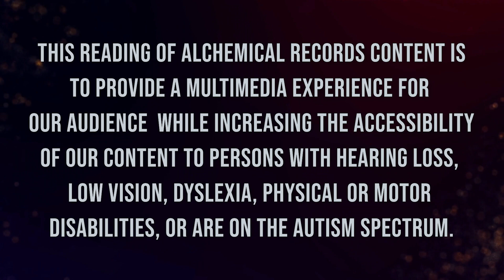Common Trouble Is ‘Fallin’ Head Over Heels for Love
This reading of Alchemical Records content provides a multimedia experience for our audience while increasing the accessibility of our content to persons with hearing loss, low vision, dyslexia, physical or motor disabilities, or are on the autism spectrum.

Los Angeles-based rock band Common Trouble recently released their first single of the year, “Fallin.’” The groovy, high-energy track explores the allure of entering, with eyes wide open, into a relationship that you are fully aware is doomed to fail from the start.

“’Fallin’ is about falling head over heels for someone against your better judgment, but still going all in,” explains Dan Wolfe, lead singer, guitarist, and bassist of Common Trouble.

Wolfe notes he recorded the song in his home studio during the COVID-19 lockdown, later inviting friends to collaborate on the final product. His expert bass guitar skills are showcased in the track to noteworthy effect, and it’s refreshing to encounter the instrument used to its full capacity. “Fallin’” features Joey Jenkins, Fred Hof, and Irving Campbell on harmony vocals. The track was produced, mixed, and mastered by Jarrett Nicolay at Mixtape Studios.

“So don’t deny it / You wanna try it / Think some tequila will do / Let’s go get messed up / Do all the best stuff / Before the morning shines through / Now that I found you / If I could just find my brain,” Wolfe sings. With a light-hearted flair, “Fallin’” effectively captures the tendency for humans to be drawn to things they know are not good for them.

It’s easy to understand why the protagonist is infatuated out of his mind by the said desired partner, including “sweet lips” and “sexy swinging hips.” Despite the inevitable and imminent collapse of the shallow relationship, “Fallin’” doesn’t get weighed down in its own musings.

Instead, the song seems to revel in the excitement of fleeting moments regardless of whether they end with a one-night stand or boast more staying power, serving as a reminder of the importance of learning to buckle up and enjoy the ride. The motion in the instrumentation of the track – driven largely by bass guitar and drums – aligns with the song’s theme of movement.

Although Common Trouble is based on the West Coast, classically trained musician and award-winning songwriter Dan Wolfe is a DMV alum and can be found often performing in the nation’s capital and around the country. He is also part of D.C.-based band Most Savage Gentlemen.

Fans of The Eagles and Tom Petty will identify with Common Trouble’s timeless classic rock sound, swirling guitar chops, catchy hooks, and sing-along harmonies.

Follow our Alchemical Weekly Spotify Playlist for more great music featured on the site.